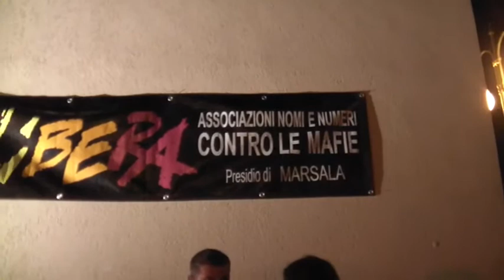Giovanni Gentile e C. per Piazza PINO VENEZIANO.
Il 16 agosto eravamo forse in 200 o forse in 300 ...ma non sono i numeri che ci interessano.!!!
Noi non amiamo le grandi sfilate preconfezionate o i grandi eventi stereotipati. Amiamo i piccoli gesti quotidiani e concreti dove assapori il profumo della libertà e della spontanietà.Non amiamo autocelebrarci ma amiamo sporcarci le mani 365 giorni l'anno senza false ipocrisie istituzionali,amiamo la bellezza della responsabilità e dell'impegno.
Siamo l'altra "faccia della medaglia", quella meno conosciuta,meno raccontata, meno pubblicizzata.
E' una "faccia" fatta di tante faccie, di tante braccia, di tante gambe che ama ricordare la memoria dei propri figli,  che ama impegnarsi in prima persona, insieme agli altri, per costruire una società piu' giusta, capace di difendere e promuovere la libertà e la dignità di ognuno, contro le ingiustizie, l'indifferenza e la rassegnazione.

Per un giorno quella piazza è stata " Piazza Pino Veneziano "